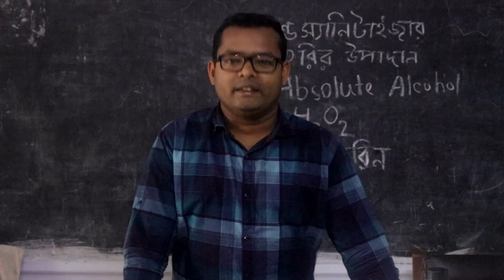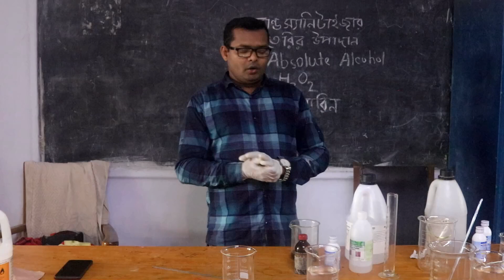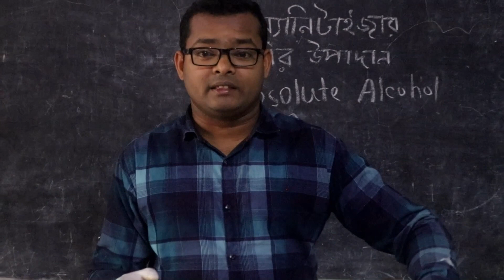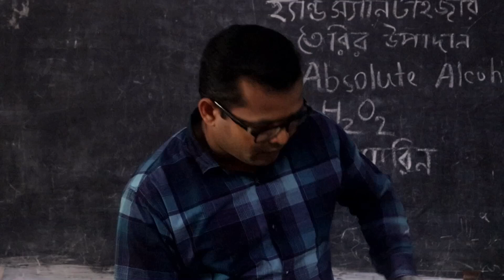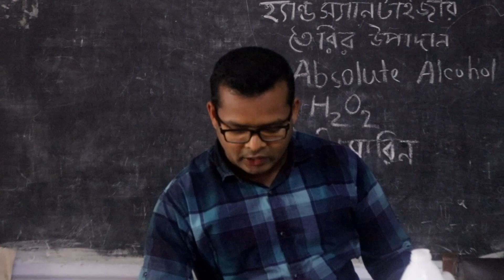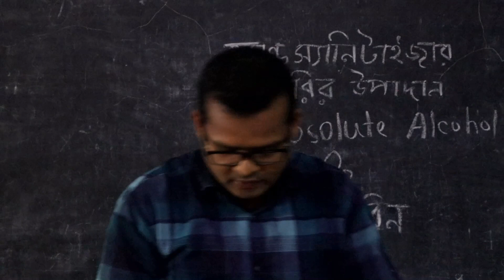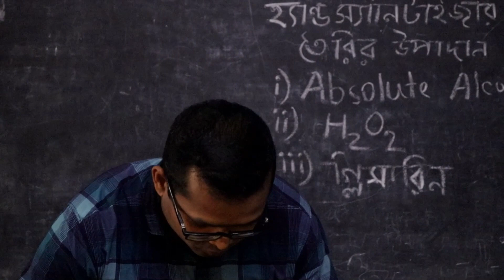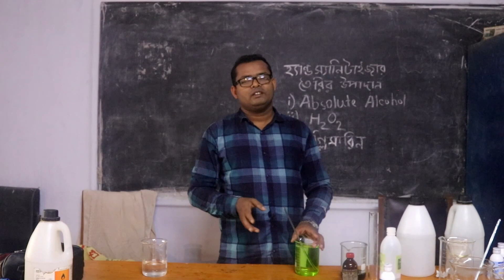হ্যান্ড স্যানিটাইজার তৈরি ।। How to make Hand Sanitizer.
WHO এর ২০১০ সালের প্রণীত ফরমূলা অনুযায়ী হ্যান্ড স্যানিটাইজার তৈরির প্রক্রিয়া
১। ৯৬% ইথানলঃ  ৮৩৩.৩ মিলি অথবা ৯৯.৫% ইথানলঃ৭৯৯.৩ মিলি অথবা ৯৯.৫% আইসোপ্রপাইল অ্যালকোহলঃ৭৫১.৫ মিলি।
২। ৩% হাইড্রোজেন পার অক্সাইডঃ ৪১.৭ মিলি
৩। ৯৮% গ্লিসারলঃ ১৪.৫ মিলি
৪। ১ লিটার হতে আর যতটুকু বাকি থাকবে সেটুকু পানি।
পানি ডিস্টিল্ড হতে হবে অথবা নরমাল পানিকে বয়েল করে কিছুক্ষণ রেখে ঠাণ্ডা ব্যবহার করতে পারবেন।

কেমিস্ট্রি সম্পর্কিত যেকোনো জিজ্ঞাসার জন্য নিম্নক্ত Facebook গ্রুপটিতে add হও।